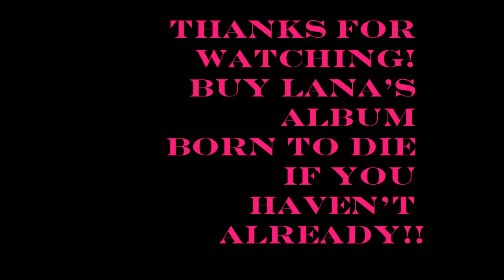Lana Del Rey - Off to The Races (Born to Die)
Lana Del Rey`s Off to The Races from her album Born to Die!

Written by Lana Del Rey and Tim Lacrombe. Published by Copyright Control/EMI. Produced by Patrik Berger and Emilie Haynie. String arranged by Carl Bagge. Violin by Fredrik Syberg. Viola by Erik Holm. Cello by Pelle Hanson. Guitar, Bass Guitar, Percussion, Synthesizer, sampler and Drum Progrmming by Patrik Berger.Drums and additional keyboards by Emile Haynie. Mixed by Dan Grech Marguerat for 365 Artists. Assistant mixer: Duncan Fuller.